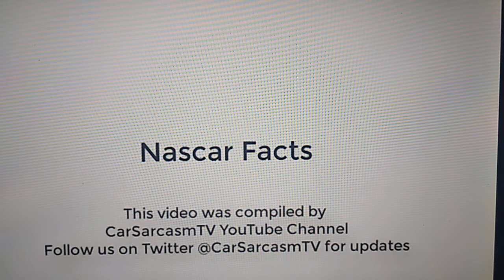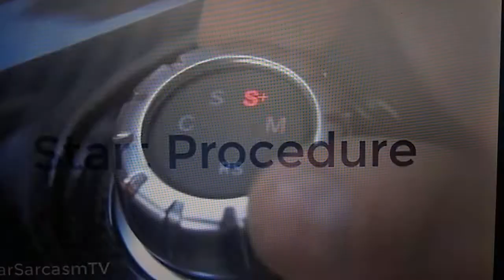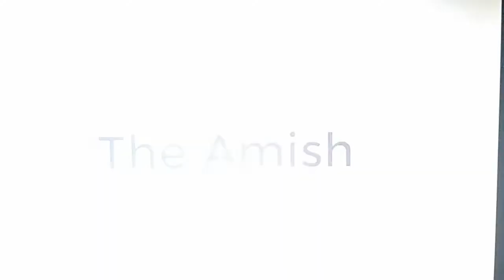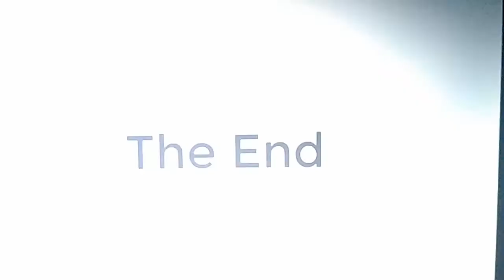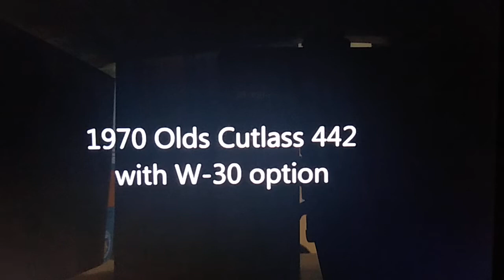Top Gear Perfect Road Trip USA - Additional Cuts an Out takes.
watch the boys of Top Gear as they take a road trip around the United States and some of the most unbelievable supercars you'll see James Jeremy the whole group as they give each other a hard time and plus as we get some laughs along the way. if you enjoy the video please give it a big thumbs up if you haven't subscribed please do so because that way you'll be notified when new videos like this or being posted which are frequently all week long. thank you again for stopping by and checking our Channel out.

Video Content provided by:Carsarcasm channel